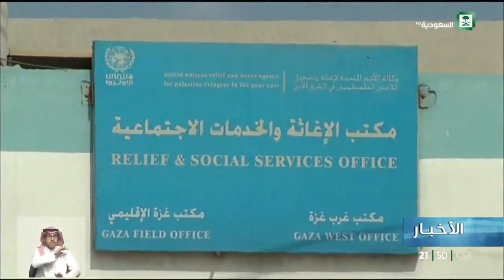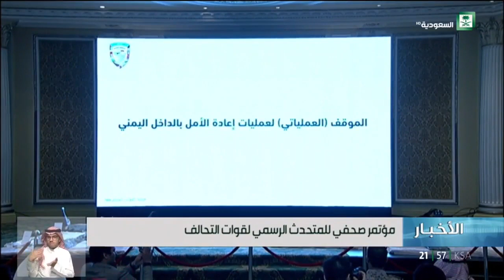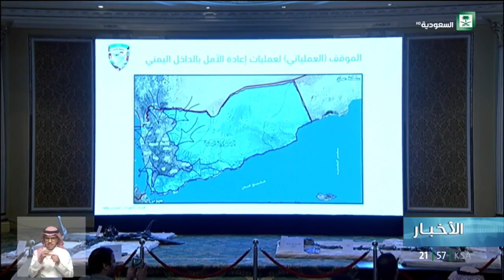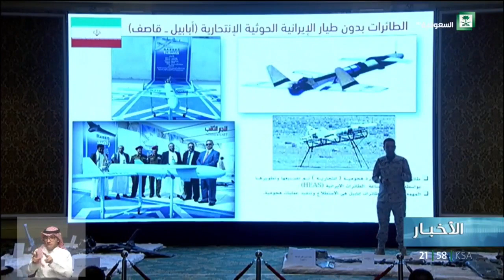نشرة الأخبار الرئيسية ليوم الأثنين 1439/07/30